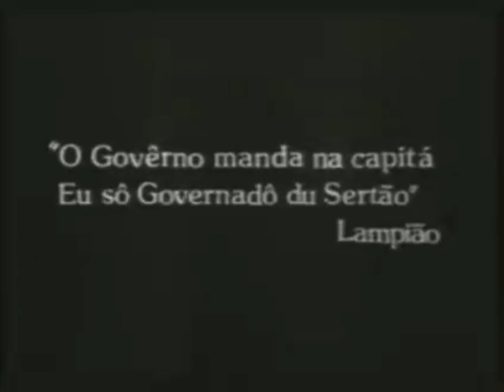A Histórica Entrevista de Dadá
A histórica entrevista da ex-cangaceira Dadá.

Créditos:
Embrafilme - 1982

Produção e Direção:
José Umberto Dias

- Vídeo não-monetizado por este canal -